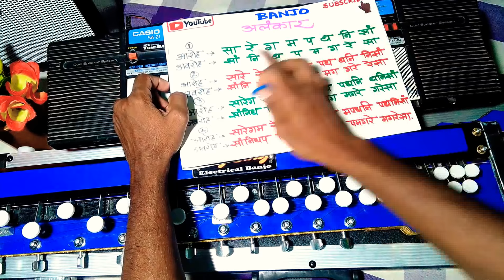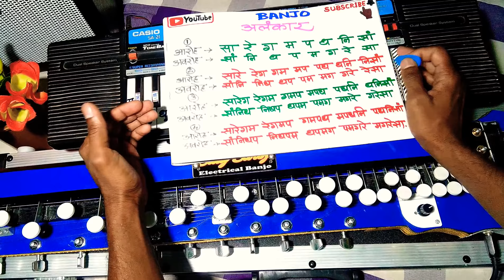बैंजो पर सिखिये अलंकार finger position के साथ।PART-1 by BANJO TEACHER jitu Banjoteacherjitu.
Hello everyone,
I am Jitendra Sonawane,
From Satara ,MAHARASHTRA,

Banjo खरिदने के लिए Contact किजिये।
Hi guys,
इस Video में,
बैंजो पर सिखिये अलंकार finger position के साथ।

Full banjo tutorial on this channel.

Thanks,
 by BANJO TEACHER jitu Banjoteacherjitu.